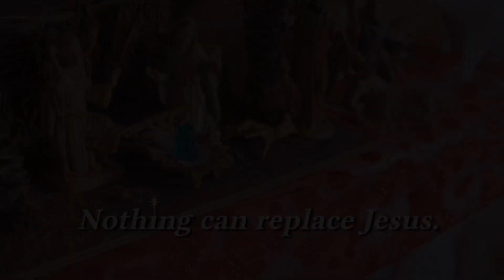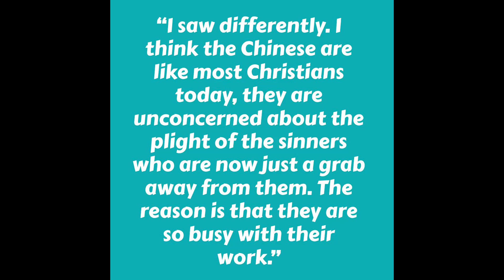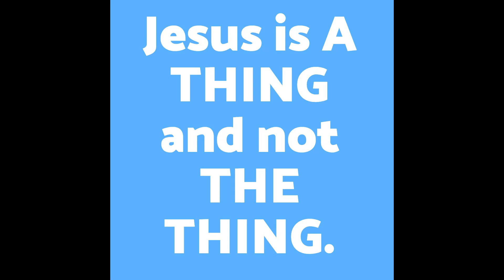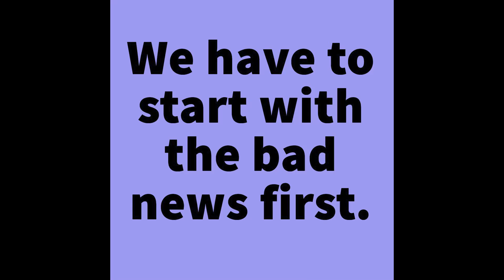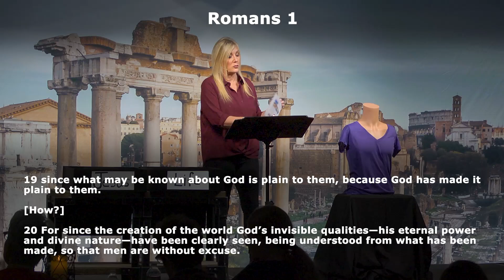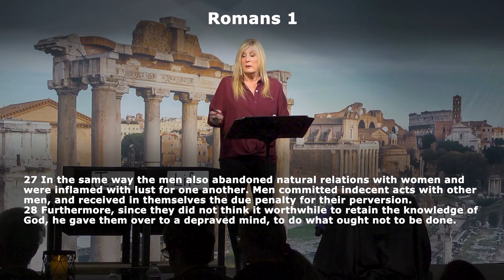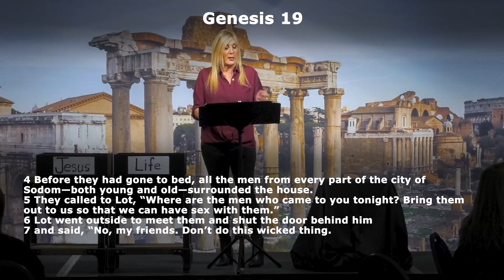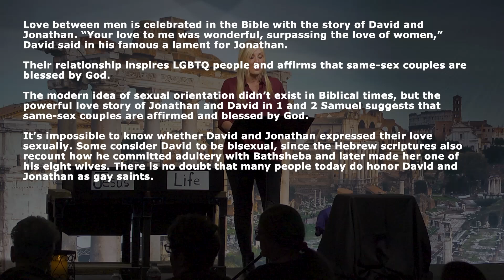Romans 1:14-28 - What GOD Says About HOMOSEXUALITY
The culture says living a homosexual lifestyle is fine. We hear that people should be able to love whomever they want. Even some churches agree with the culture. But today in Romans we will see what God has to say about it. Join us for a really important lesson this week!
Time Stamp:
0:00-41:00 Why we don't want to share our faith
41:00- Homosexuality